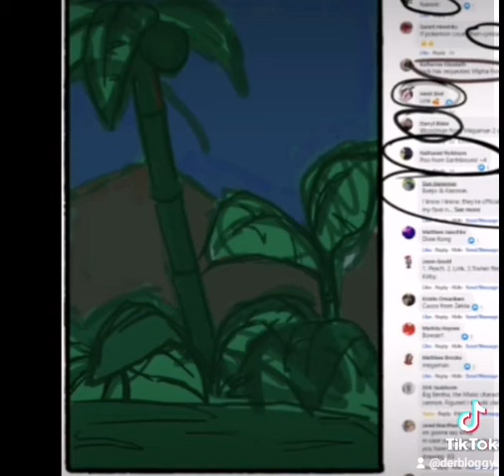Banjo and Kazooie timelapse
Timelapse of drawing Banjo and Kazooie! Enjoy!